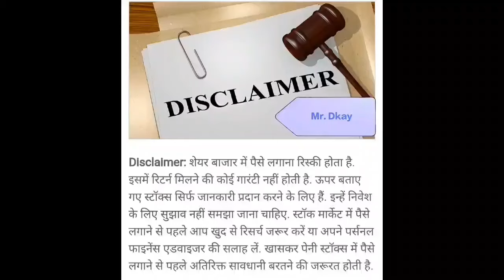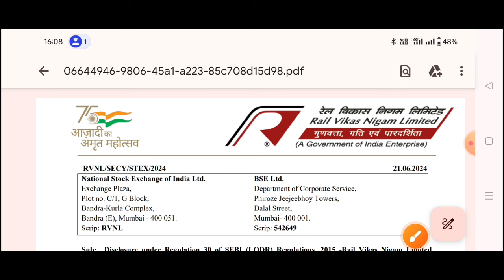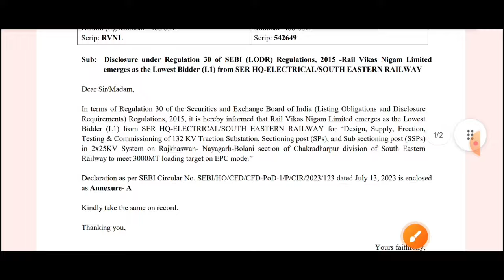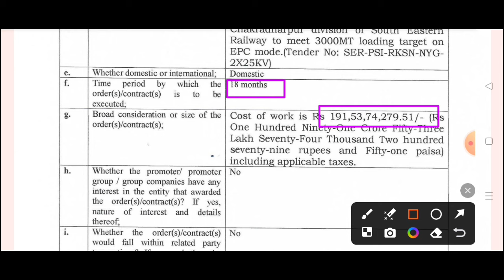Rvnl Share Target🎯 | Rail Vikas Nigam Ltd Share | Rvnl Share Latest News, Rail Vikas share today